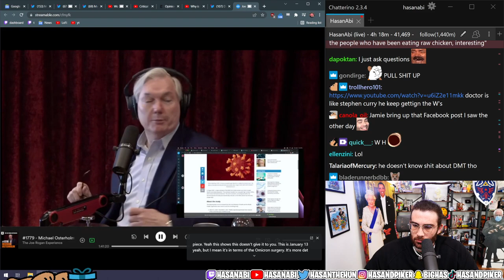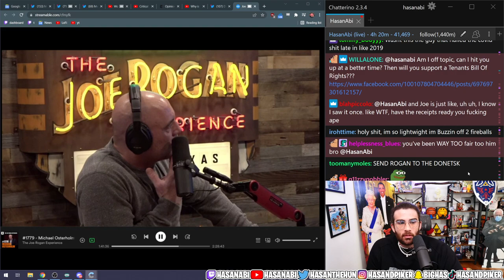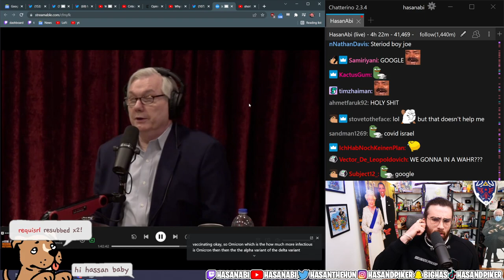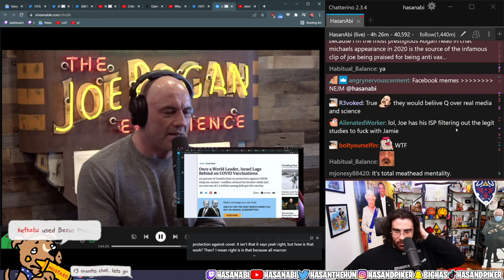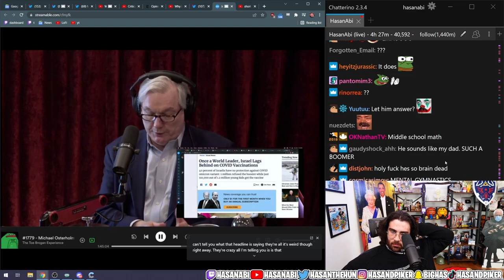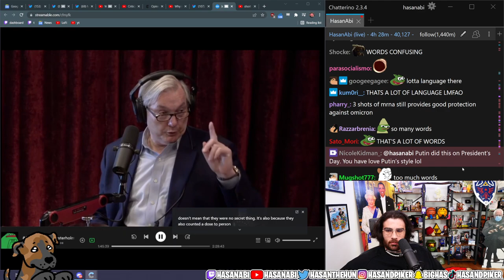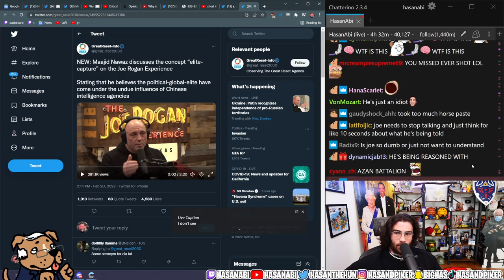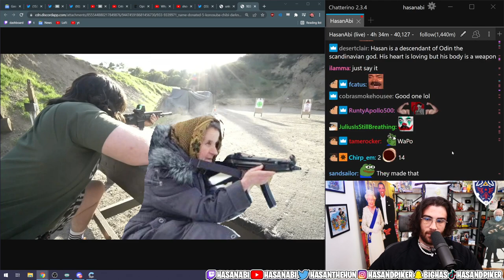HasanAbi REACTS to Joe Rogan is Owned about Vaccine Efficacy by Dr. Michael Osterholm │ CHUD Reacts